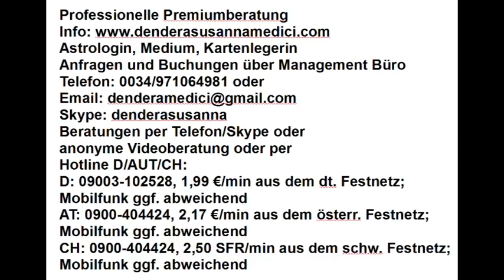Horoskopanalyse für Timea